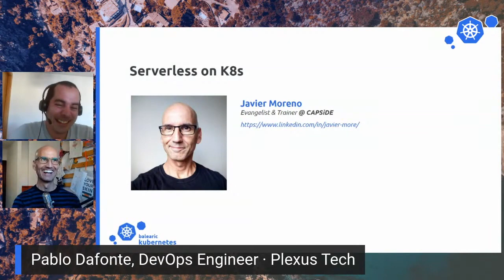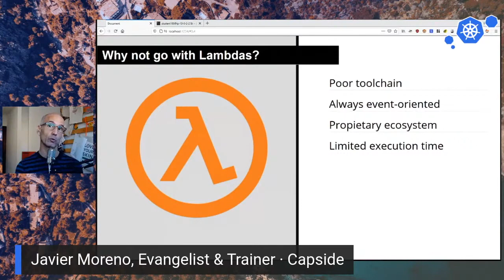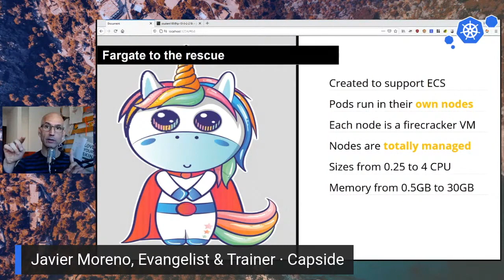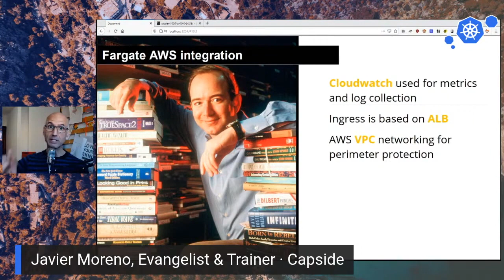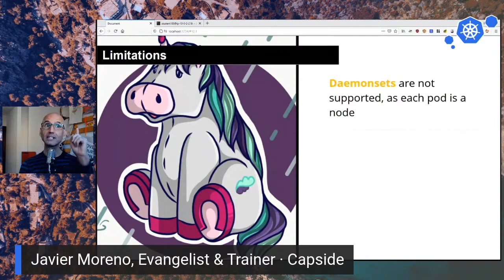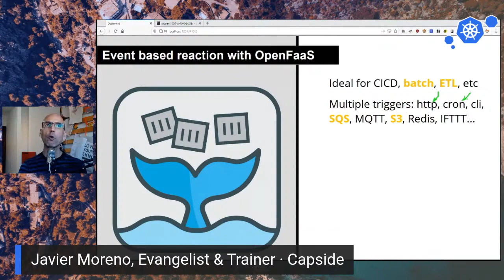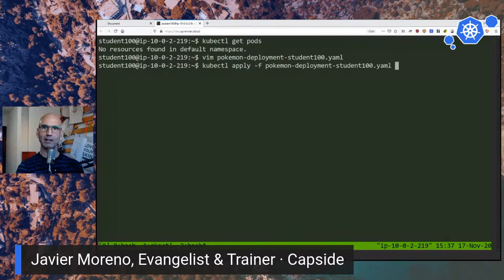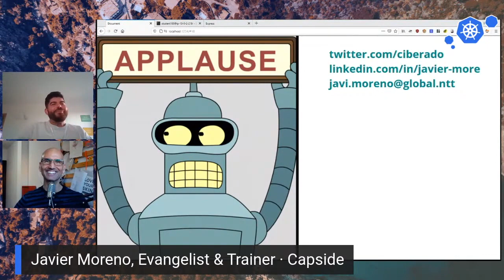bk8sday2020 - Fargate: Serverless on k8s - Javi Moreno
Serverless en Kubernetes by Javi Moreno